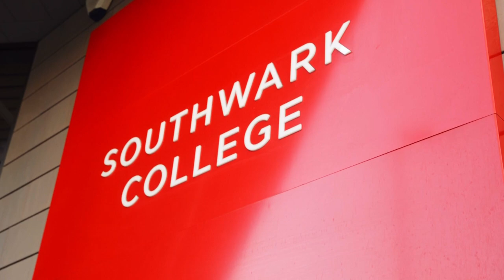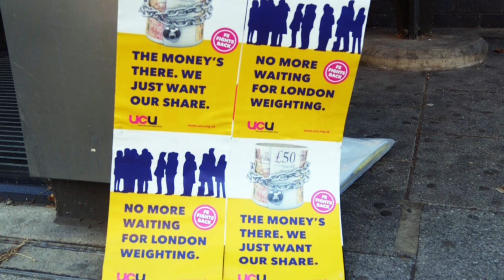Further Education strikers demand better after a 35% pay cut in the last decade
Day 4 of the strike in further education saw a huge, passionate and angry picket line at Lewisham College, one of 26 colleges out on strike for a decent pay rise.

Lewisham and Southwark college workers have been offered just 2.5% plus a one-off payment of £500. FE workers have had a pay CUT of 35% over the past 10 years and now earn £10,000 less than teachers. Meanwhile the CEO of NCG, which runs Lewisham and Southwark colleges, rakes in over £240,000 a year.

Now university lecturers and prison tutors are set to join them on strike as the biggest pay revolt in decades gathers momentum. Next strike dates: Mon Oct 10 and Tues Oct 11; and Tues Oct 18, Weds Oct 19, and Thurs Oct 20.